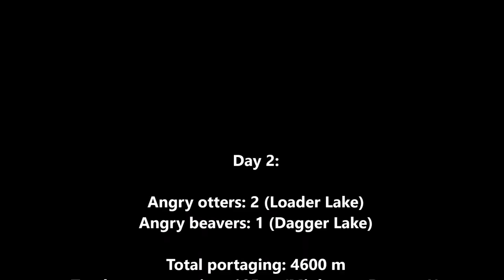Solo Trip: Algonquin Access 14b - Little Coon Lake, Hollow River, Dividing Lake (Day 2)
Trip log: Solo trip around Dividing Lake.